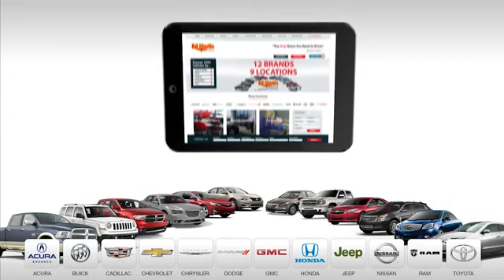2020 Chevrolet Equinox 2CR1514A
2020 CHEVROLET EQUINOX Indianapolis, IN
Stock# 2CR1514A

Equinox LT, 4D Sport Utility, 1.5L DOHC, 6-Speed Automatic Electronic with Overdrive, FWD, Mosaic Black Metallic, Jet Black Cloth, ABS brakes, Alloy wheels, Compass, Electronic Stability Control, Heated door mirrors, Illuminated entry, Low tire pressure warning, Remote keyless entry, Traction control.

Awards:
* 2020 IIHS Top Safety Pick with specific headlights

Thanks for shopping Ed Martin Honda! We are a 10 time Honda Presidents Award winner! Serving the communities of Avon, Brownsburg, Bloomington, Cincinnati, Columbus, Evansville, Frankfort, Fort Wayne, Elkhart, Kokomo, Lousiville, Lafayette, Gary, Terre Haute, Fishers, Carmel, Greenfield, Greenwood and Indianapolis!